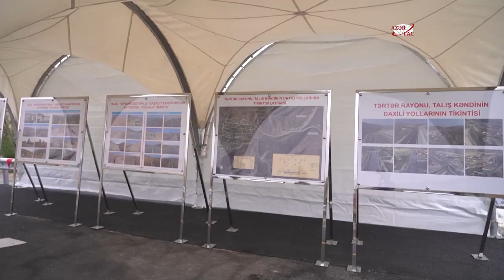President Ilham Aliyev and First Lady Mehriban Aliyeva visited Tartar district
President of the Republic of Azerbaijan Ilham Aliyev, First Lady Mehriban Aliyeva and their daughter Arzu Aliyeva have visited the Tartar district.

The head of state  first participated in the inauguration of the Talish-Tapgaragoyunlu-Gashalti Sanitarium road.